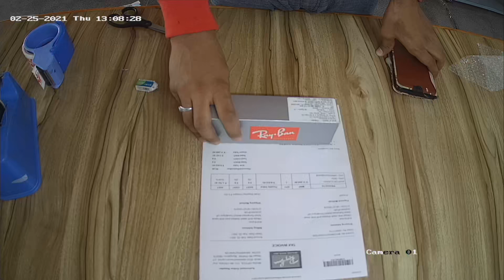Order id 000011112